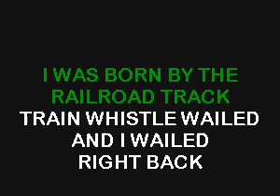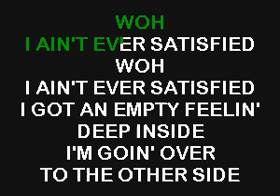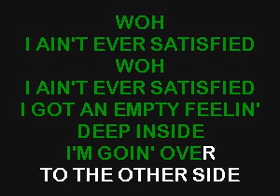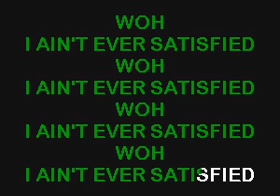SC8298 14 Peters, Gretchen I Ain't Ever Satisfied [karaoke]